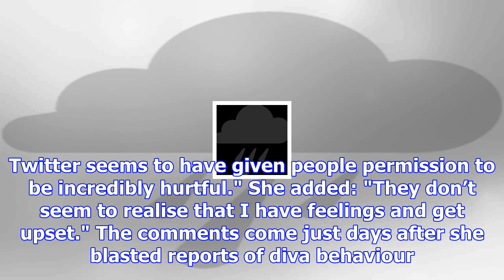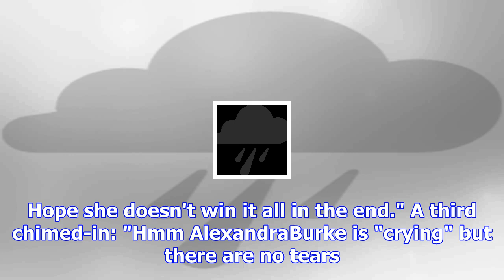Alexandra burke takes extreme measures to stop people thinking she's fake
Alexandra Burke has revealed that she's taking extreme measures to stop viewers thinking she's fake ...